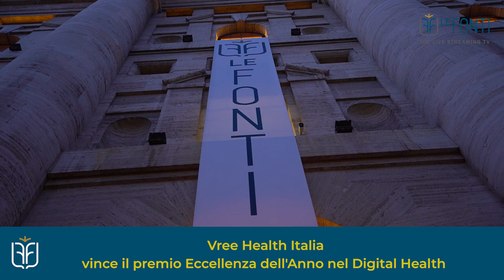LE FONTI AWARDS 2022 - Vree Health Italia